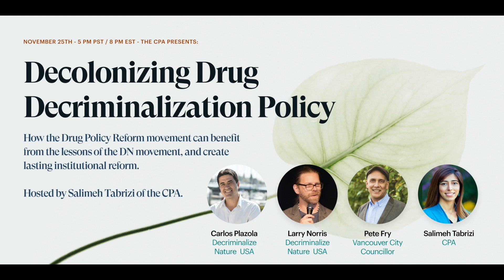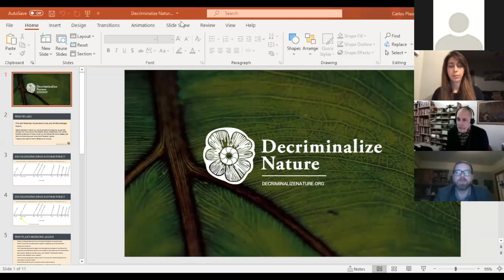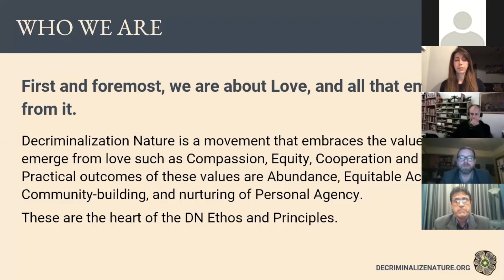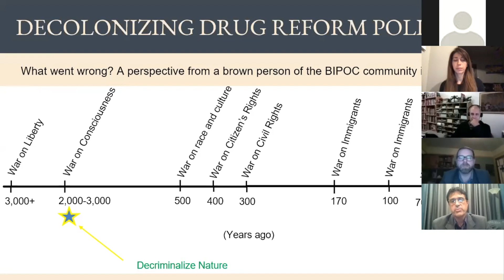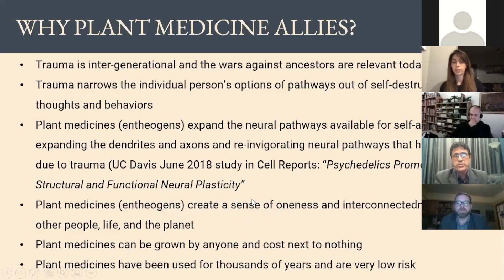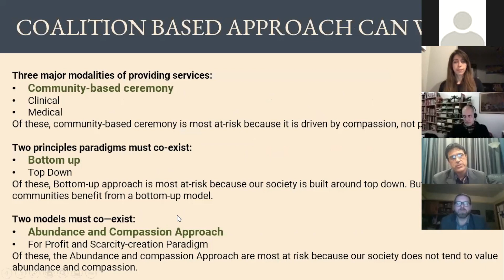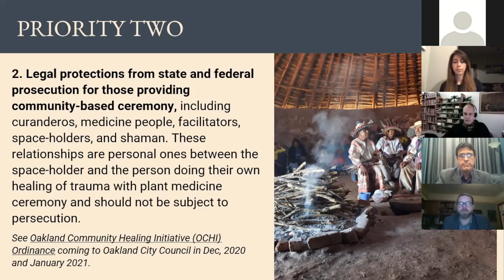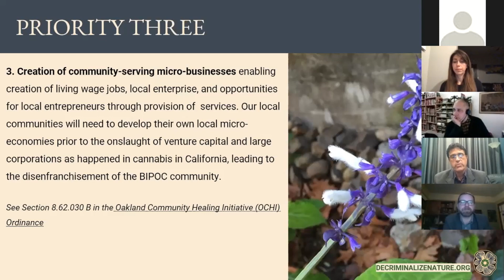Decolonizing Drug Decriminalization Policy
Salimeh Tabrizi of the Canadian Psychedelic Association, Carlos Plazola and Larry Norris, the leaders of the US Decriminalization Nature movement, and Pete Fry, city counsellor from Vancouver BC, discuss the recent successful wins in the US, the updates in Canada, including Vancouver's Mayor Stewart's recent motion to decriminalize all drugs in Vancouver and the next steps moving forward!

The fall 2020 season has been historical for Decrim Nature US with Ann Arbor, Michigan, as well as Washington DC, decriminalizing all entheogenic plants and fungi. Moving forward one of the main areas of focus for Decrim Nature US is how the Decriminalize Nature movement can help decolonize the Drug Policy Reform movement for BIPOC communities by addressing underlying institutional racism and subjugation of consciousness.